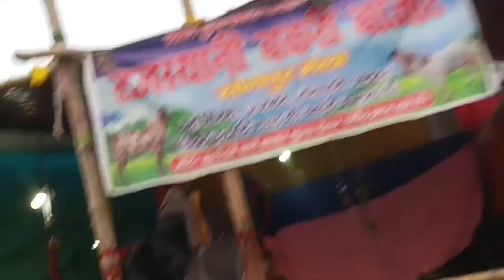Sonpur mela 2023 Full Tour ll sonpur mele 2023l सोनपुर मेला 2023।। Sonpur mela theatre 2023 ♥️🥀🙏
youtube search: sonpur mela 2023, sonpur mela 2023 theater dance, sonpur mela 2023 dog market, sonpur mela 2023 vlog, sonpur mela 2023 mein kab lagega, sonpur mela 2023 live, sonpur mela 2023 bakra mandi, sonpur mela 2023 date, sonpur mela 2023 kab lagega, sonpur mela 2023 jhula